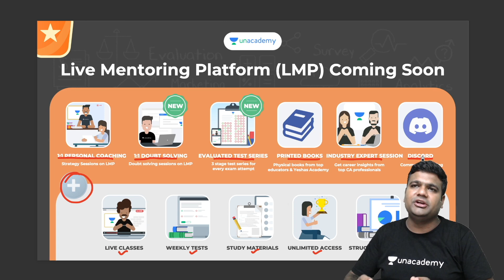Important Ingrediant in Your Preperation!!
Connect with Sunil Keswani Sir at 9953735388

Sunil Keswani Qualified as Chartered Accountant in the year 2010. Since then he has been guiding students of CA / CS / CMA / B.Com for the subject of Cost Accounting and Financial Management for past 10 years.